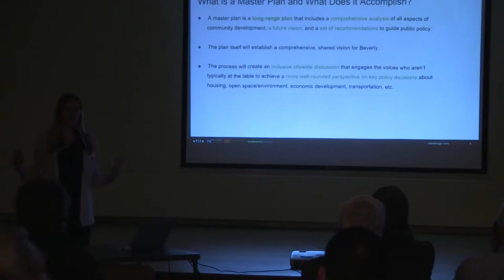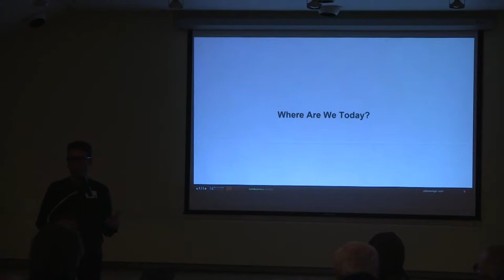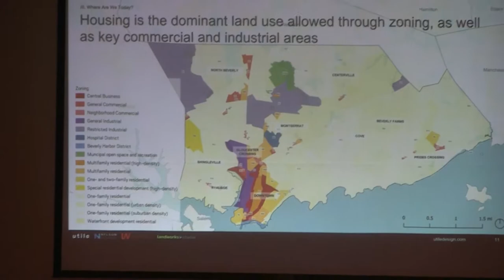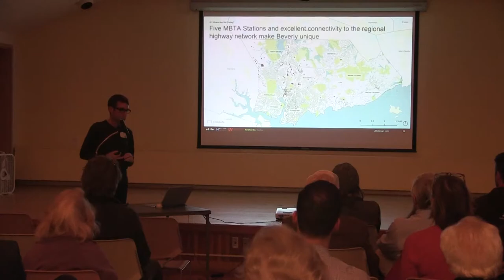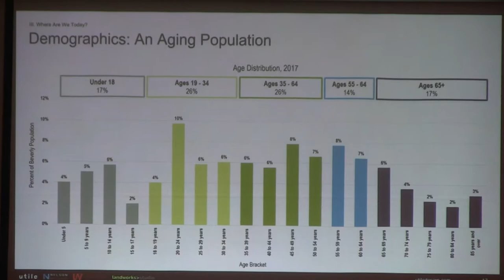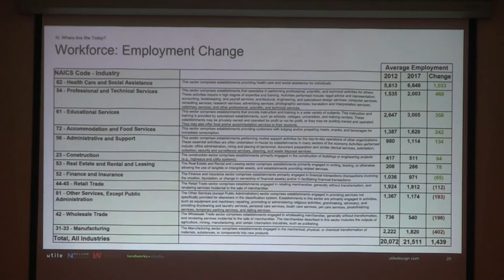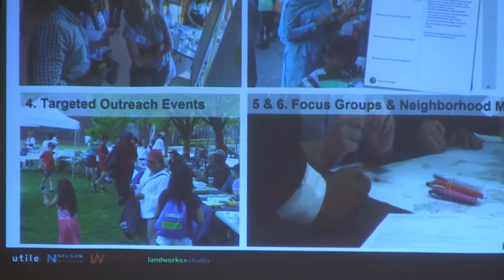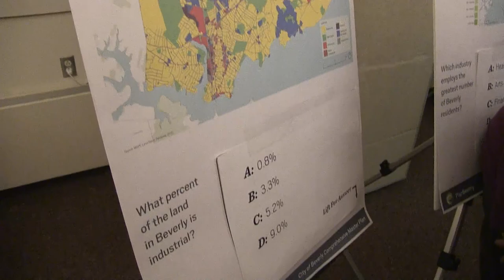Plan Beverly Listening & Visioning Public Workshop (5-14-2019)